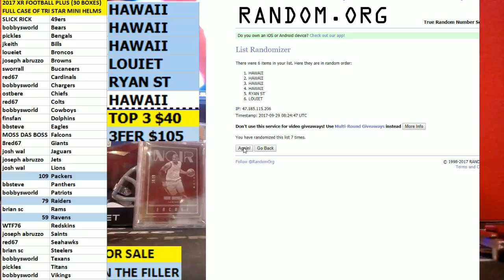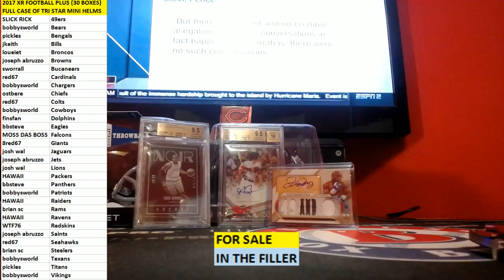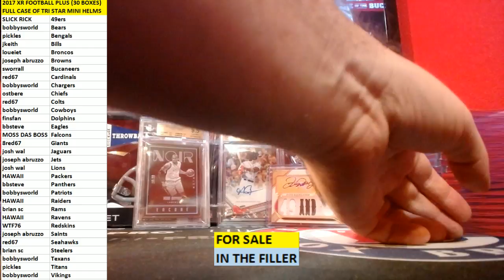TOP 3 MINI FILLER